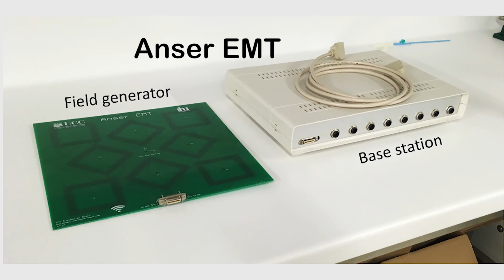Anser EMT v1.0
This video shows the Anser EMT open-source electromagnetic tracking platform. The system is the first open-source platform which enables real-time tracking of position and orientation of a miniature sensor within a 30 cubic centimeter volume. The system is compatible with commercial sensors or can be customised for new sensors if desired. User control of transmitter and power functions enables maximum customisability and optimised performance for your application. The system is Matlab-compatible and available with commercial sensor attachments if requested.

Anser EMT is an open-source hardware project.

To receive a free quotation for delivery of the Anser EMT platform to your organisation, contact